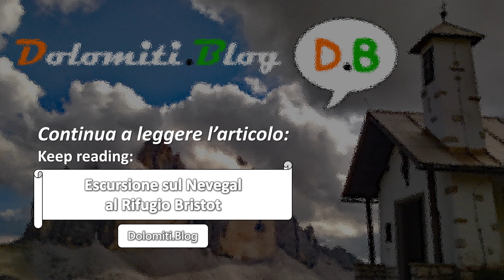PANORAMA dalla PANCHINA GIGANTE del NEVEGAL (BL)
Video panoramico girato presso la Panchina Gigante di Casera Erte, Nevegal (BL).
Panoramic Video recorded nearby the Big Bench at Casera Erte, Nevegal (BL).
Leggi di più (read the thread): dolomiti.blog/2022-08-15-escursione-sul-nevegal-al-rifugio-bristot